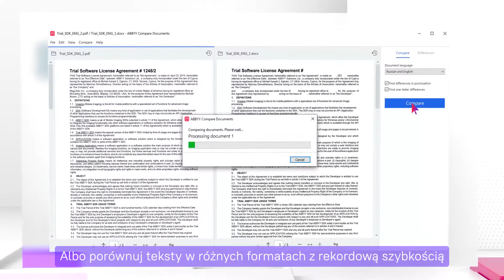Prezentacja oprogramowania ABBYY FineReader PDF (2022)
Zobacz, jak program FineReader PDF pomaga stawić czoła codziennym wyzwaniom dotyczącym dokumentów w cyfrowym środowisku pracy – poznaj świat edycji PDF i digitalizacji dokumentów.